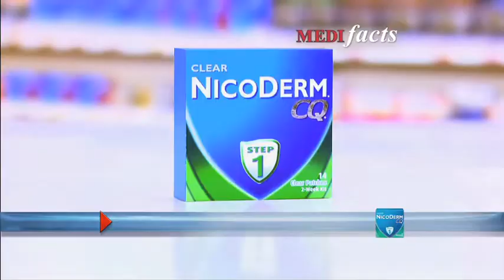NicoDerm®CQ®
Nicotine cravings make smoking one of the most powerful addictions. Tackle them head on with NicoDerm®CQ®.